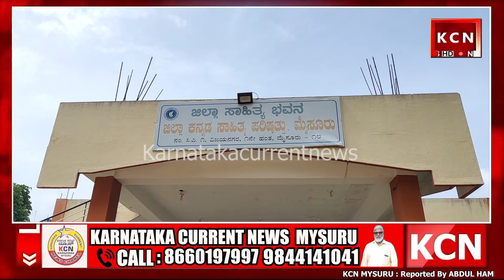ಕನ್ನಡ ಕಸ್ತೂರಿ 2023 ರ ರಾಜ್ಯ ಪ್ರಶಸ್ತಿ ಪ್ರದಾನ ಸಮಾರಂಭವನ್ನು ಶ್ರೀ ರಾಬರ್ಟ್ ಕವನಾಗ್ ಅವರು ಆಯೋಜಿಸಿದ್ದರು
MYSURU : KARNATAKA CURRENT NEWS KCN The State Award Ceremony of Kannada Kasturi #2023 was organized by Mr.